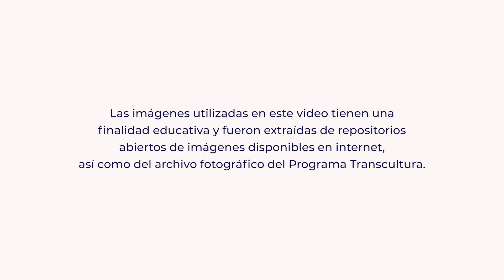MOOC Transcultura Restauración y Conservación del papel (Tema 4)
Este video corresponde al Tema 4, Demostración, del MOOC de Transcultura Restauración y conservación del papel, impartido por la MSc. Anyxa Quesada Portal, del Taller de conservación y restauración del papel de la Oficina del Historiador de la Ciudad, Cuba.

En este tema se demostrarán las operaciones más frecuentes que se llevan a cabo en un laboratorio de restauración y conservación del papel, desde operaciones de limpieza, de reintegración, refuerzo y alisado final.

Este MOOC ha sido realizado en el marco del Programa Transcultura de la UNESCO y financiado por la Unión Europea. El Programa se basa en el fortalecimiento de las capacidades de los jóvenes profesionales de la cultura y la creación de oportunidades a través del intercambio y la transferencia de conocimientos, para tender puentes entre personas y culturas de diferentes áreas lingüísticas.